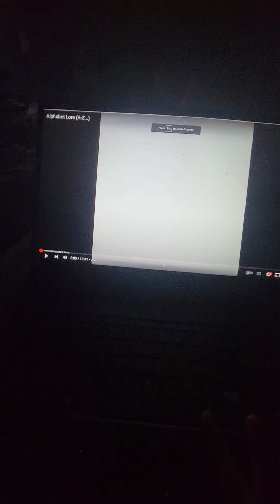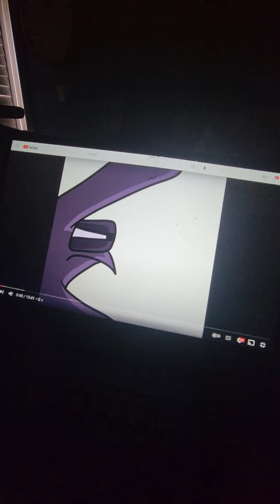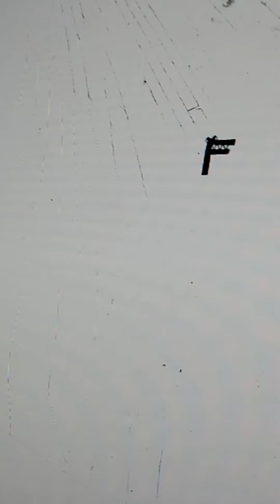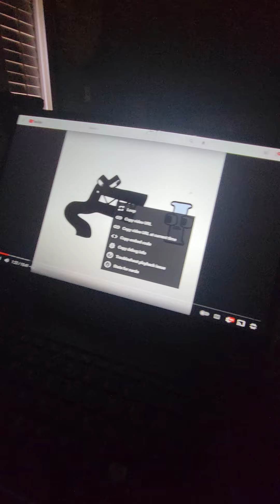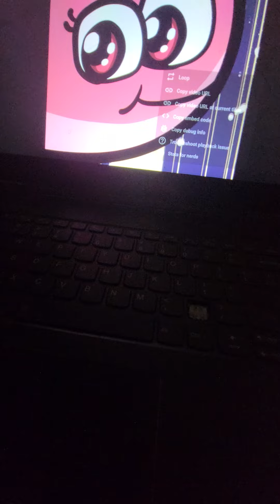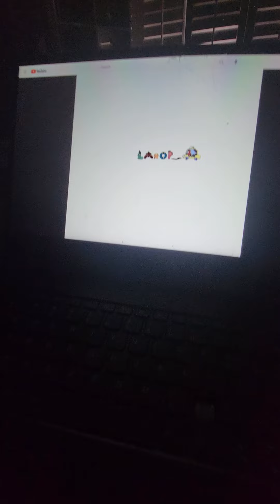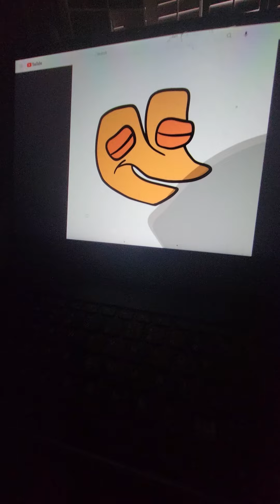Me reacting the alphabet lore for the 1st time!!